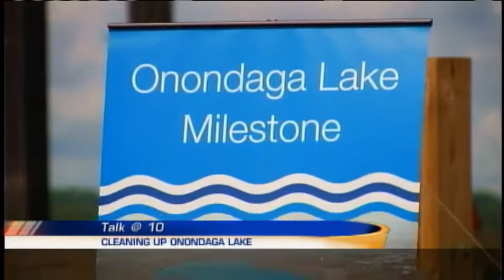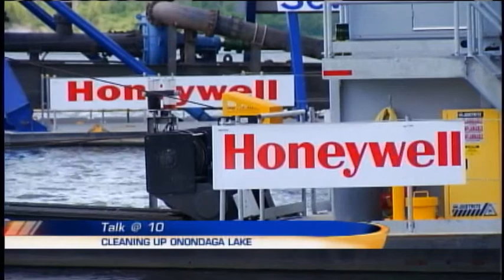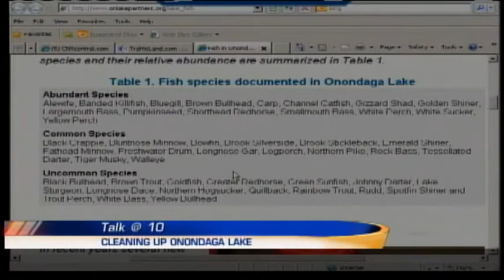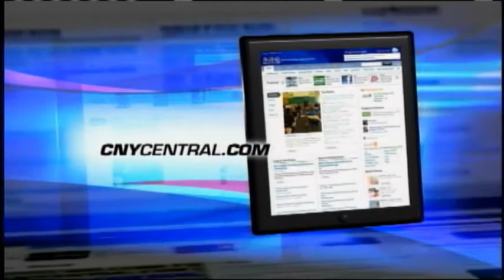Talk at 10: Cleaning up Onondaga Lake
5-31-12

The cleanup of Onondaga Lake is about to meet a major milestone. Top state and federal officials are coming to the shoreline in Liverpool to "celebrate" it, according to a media advisory.

At 11:30 Thursday, State DEC Commissioner Joe Martens joined the head of the EPA's Superfund Program for New York, a Senior Vice President of the Honeywell Corporation, Mayor Stephanie Miner, the President of SUNY ESF and others.

The event is tied to the beginning of a four year dredging project that will commence later this summer.  Martens told the gather that Onondaga Lake "is making a huge comeback. It's going to be important for ecological reasons and economical reasons as well. It's just a win win for all."